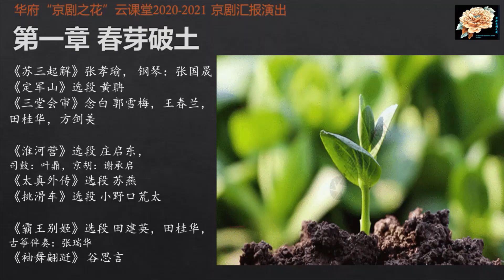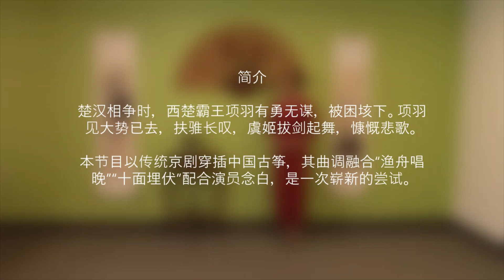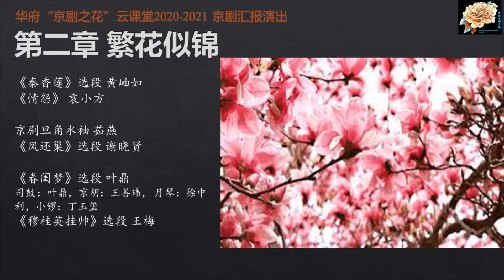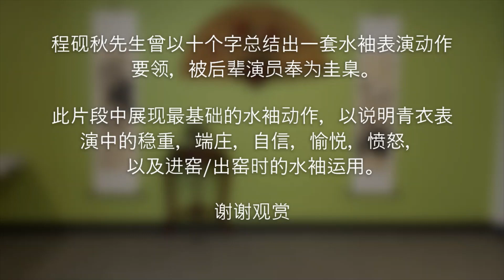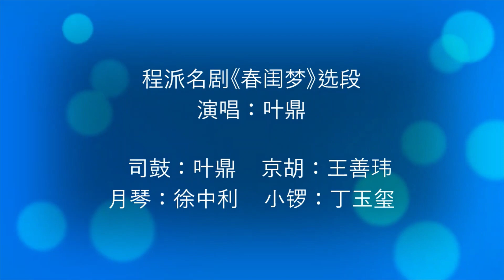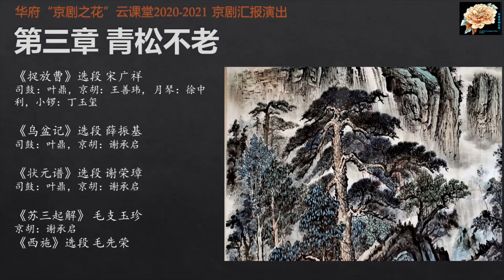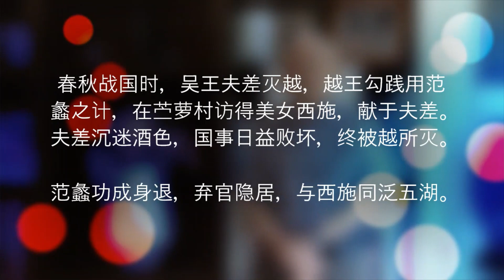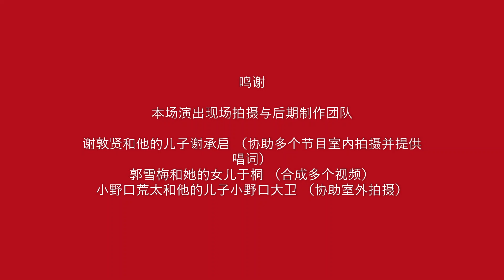（直播回放） 京剧之花云课堂2020-2021京剧汇演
华府“京剧之花”云课堂 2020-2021 京剧汇报演出
主持人 翁叙園

第一章 春芽破土
《苏三起解》张孝瑜， 钢琴：张国晟
《定军山》选段 黄聃
《三堂会审》念白 郭雪梅，王春兰，田桂华，方剑美
《淮河营》选段 庄启东， 司鼓：叶鼎，京胡：谢承启
《太真外传》选段 苏燕
《挑滑车》选段 小野口荒太
《霸王别姬》选段 田建英，田桂华，古筝伴奏：张瑞华
《袖舞翩跹》 谷思言

第二章 繁花似锦
京剧《秦香莲》选段 黄岫如
京歌《情怨》 袁小方
京剧旦角水袖基本动作表演 茹燕
京剧《凤还巢》选段 谢晓贤
京剧《春闺梦》选段 叶鼎
司鼓：叶鼎，京胡：王善玮， 月琴：徐中利，小锣：丁玉玺
京剧《穆桂英挂帅》选段 王梅

第三章 青松不老
京剧《捉放曹》选段 宋广祥
京剧《乌盆记》选段 薛振基, 司鼓：叶鼎，京胡：谢承启
京剧《状元谱》选段 谢荣璋, 司鼓：叶鼎，京胡：谢承启
京剧《苏三起解》 毛支玉珍, 京胡：谢承启
京剧《西施》选段 毛先荣
视频回放《感谢老师》

谢幕